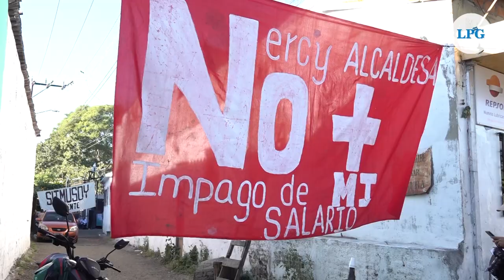Empleados de la alcaldía de Soyapango exigen salarios adeudados tras captura de alcaldesa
Este es el ambiente que se vive en las afueras de la alcaldía de Soyapango tras la captura de la alcaldesa de Nuevas Ideas, Nercy Montano, acusada por delitos relacionados a la malversación de fondos públicos, apropiación de cuotas laborales e incumplimiento de deberes en perjuicio de la administración pública.

¡Visítenos!